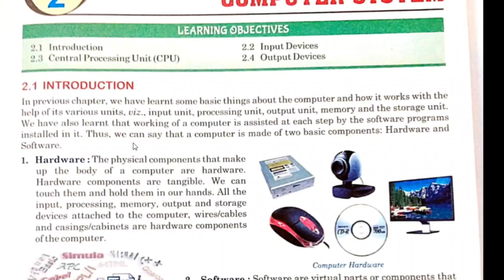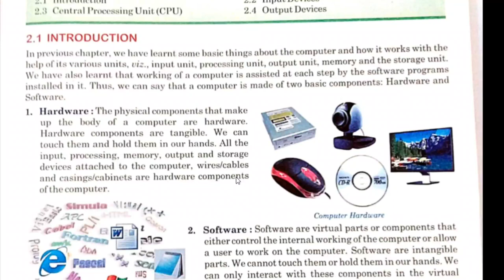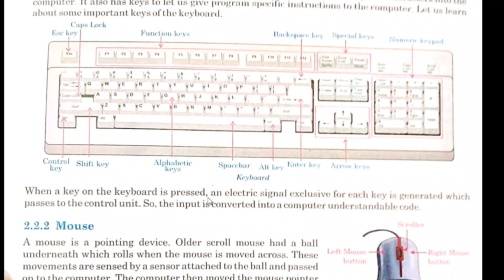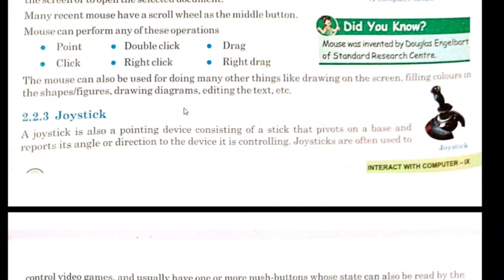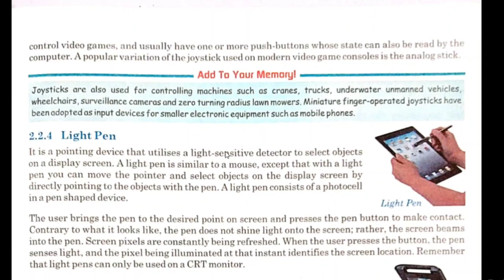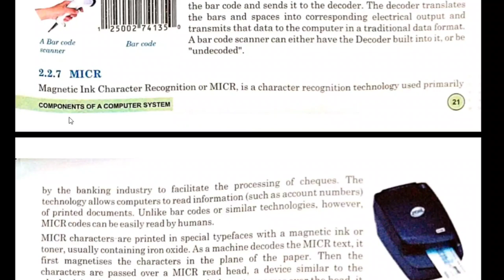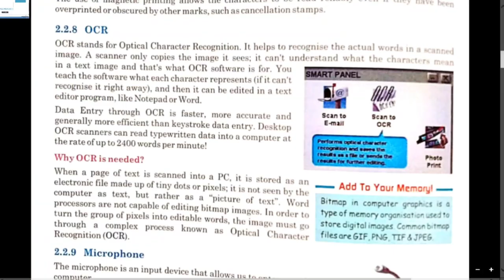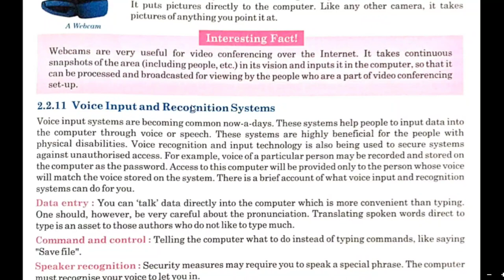Class 9, Chapter 2, Part 1, Components of a Computer System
Chapter Explanation
Hardware & Software
Input Device
Keyboard
Mouse
Joystick
Scanner
MICR
OCR
INPUT